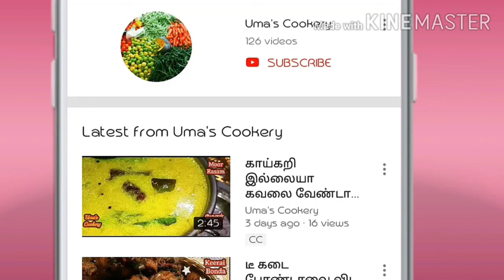காய்கறி எதுவும் இல்லையா , சட்டுனு 15 நிமிஷம் இருந்தா போதும் சூப்பரான கடையல் செஞ்சிடலாம்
How to make Tomato pappu in tamil

Ingredients

Toor dal                     ¾ cup  (150 gm)
Tomato                      03
Onion                        01
Asafoetida                  01 spn
Gram flour                 01 spn

Ingredients for Masala carrot Poriyal